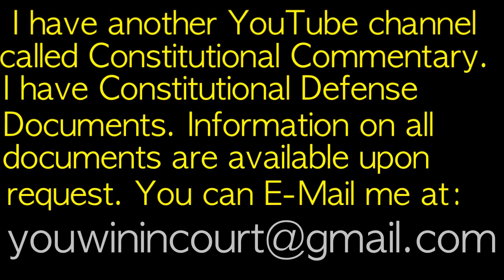Thoughts on executive orders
An Executive Order is a rule or order issued by the president to an executive branch of the government and having the force of law. The United States Constitution does not have a provision that explicitly permits the use of executive orders. The term executive power in Article II, Section 1, Clause 1 of the Constitution is not entirely clear. The term is mentioned as direction to "take Care that the Laws be faithfully executed" and is part of Article II, Section 3. The consequence of failing to comply could possibly be removal from office.